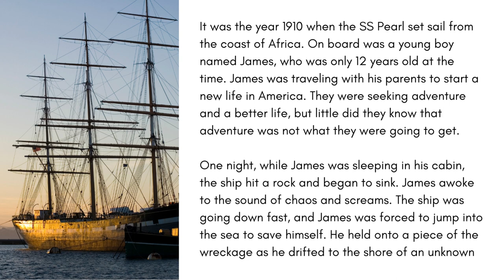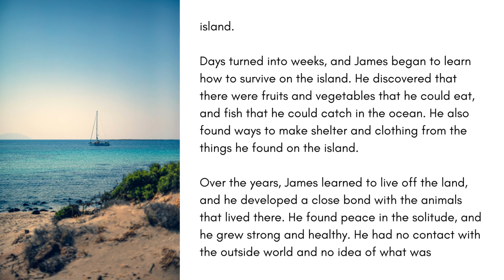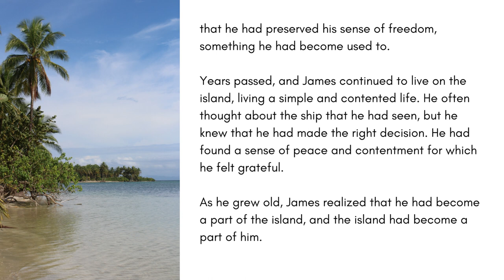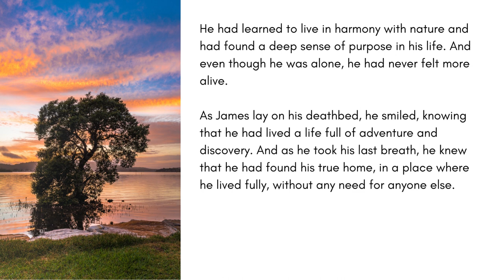Beginner English Audio Book/Story - Listening Practice & American Accent Training (Survival Story)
This is short story read by an American native speaker, Ben. Perfect for accent training and listening practice to improve your English skills. Turn on subtitles (available in 30+ languages) in order to understand 100%.

or visit smartandeasyenglish.com for links to all our books

ABOUT
Ben, founder of Smart and Easy English (an American native speaker from California) reads clearly and at a natural pace for you to shadow. Excellent exercise if you want to improve your American accent.

Ben speaks with a standard, neutral American accent - the type of accent as spoken and understood by the majority of educated native speakers in the United States. This is the way a professor lectures to a class, the way a national newscaster broadcasts, the way that is most comfortable and familiar to the majority of native speakers.